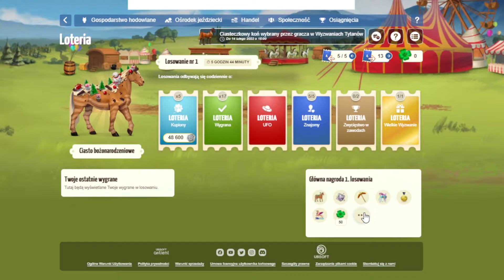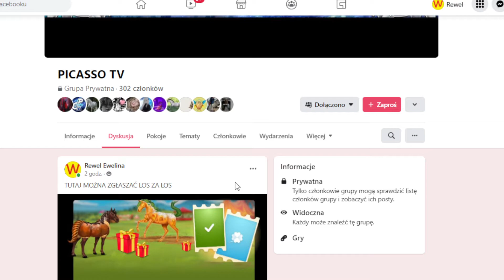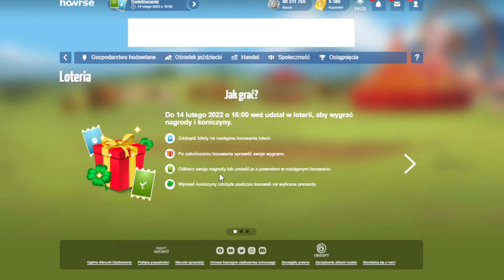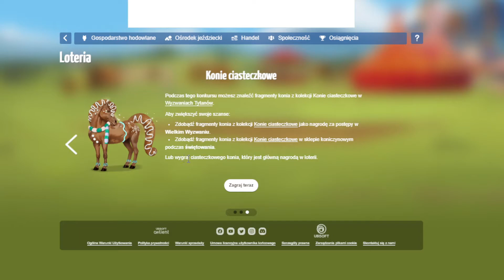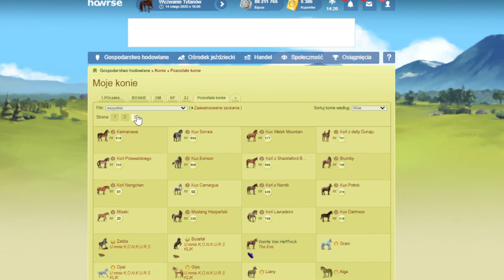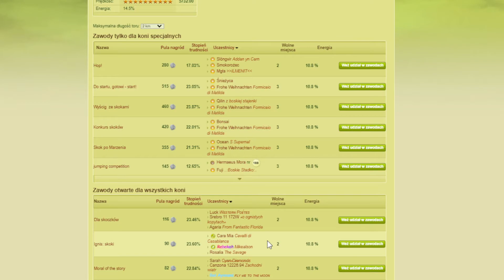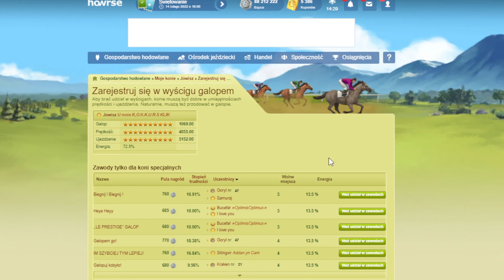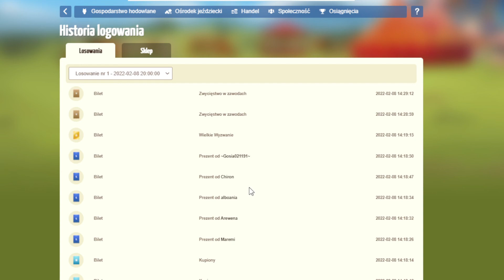Howrse / #517 / LOTERIA LOS ZA LOS / Sekretny los Wyzwania